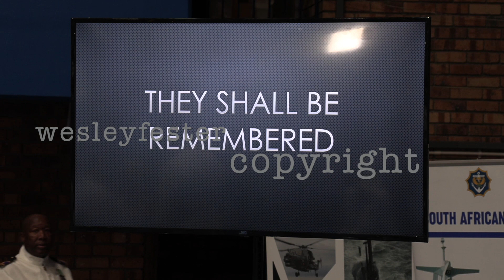Memorial service for South African navy submariners swept out to sea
Cape Town, South Africa - 27 September 2023: A memorial was held at the 2 Military Hospital complex in Wynberg, Cape Town for the 3 submariners who died last week during a submarine training exercise off the South African coast. Lieutenant Commander Gillian Hector (32), Master Warrant Officer William Mathipa (48) and Warrant Officer Class One Mokwapa Mojela (43) perished when they were washed out to sea during a naval submarine exercise last week.

Gillian Hector joined the navy in 2010 and became the first woman in Africa to navigate a submarine. Combined the three deceased officers had more than 48 years naval experience.

The officers were swept out to sea during a transfer of supplies from a naval helicopter. The officers were swept from the deck by a wave and officers who tried to rescue them were then hit by a second wave. The navy said a board of inquiry will investigate the incident.